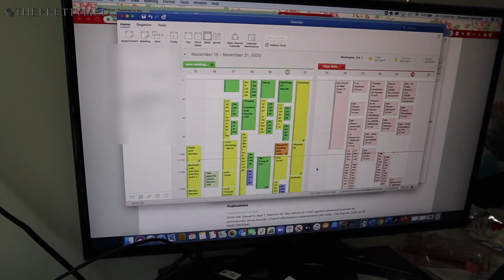Life of an Online Medical Student | Med School Vlog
♡ FAQ's ♡
Q: What camera do you use?
A: Canon 80D

Q: What ethnicity are you?
A: Nigerian

Q: Do you go to college?
A: I'm an MS1 - medical student :)